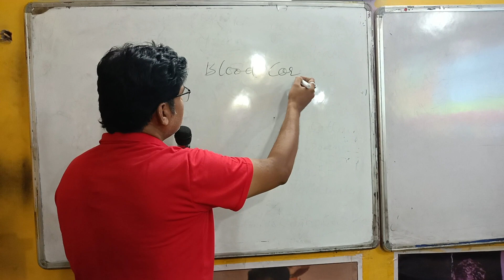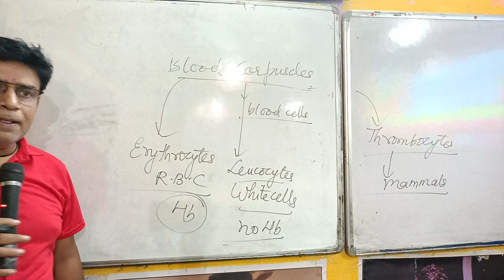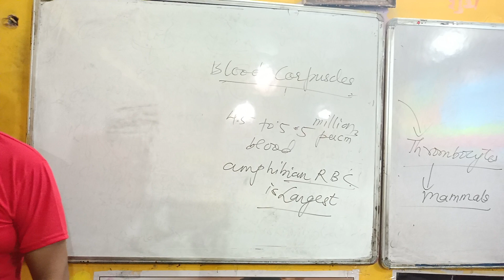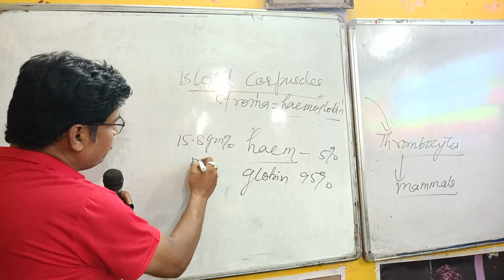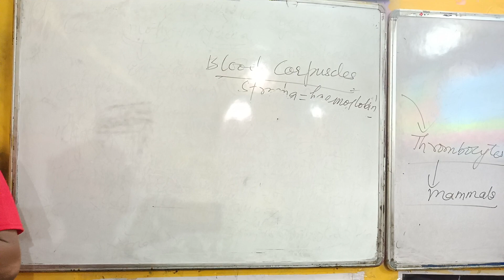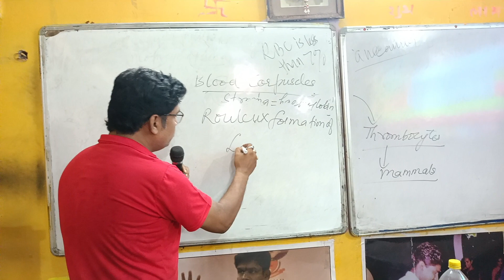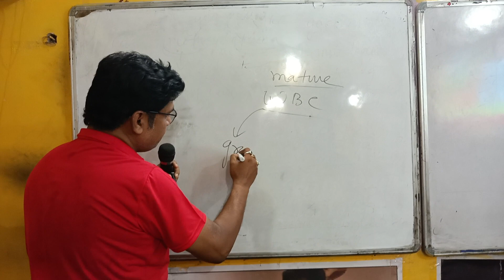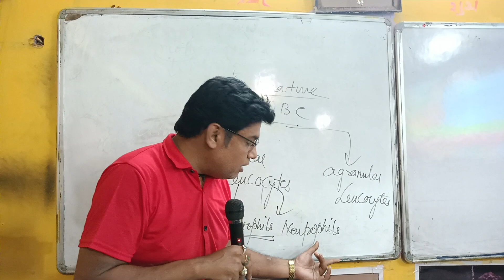BIO XI NEET RBC, WBC DETAILED LECTURE COVERAGE YOGESH SONI.GRAVITY TUTORIAL.